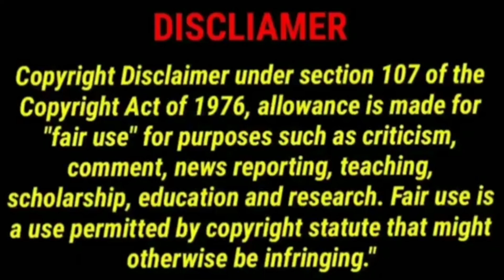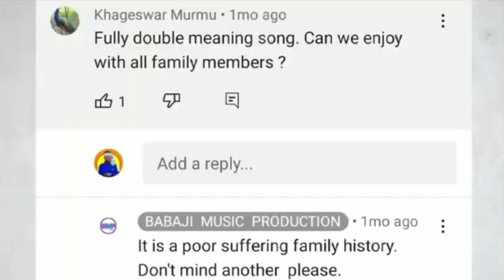NEW DOUBIE MEANINGS SONG ||SANTALI NEW ROASTING VIDEO